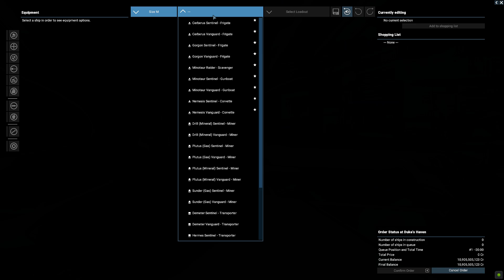X4 Foundations: Testing 8 torpedo Gorgon vs 1 xenon K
Hello everybody,

On this one I test something suggested by a viewer, using a wing of  8 torpedo Gorgon against a xenon K. He suggested this as some way to make the Zeus E work in a fleet, something that I'm not able to achieve, no matter what I try.
I was reluctant, because I know how M ships behave in anti capital role, in short, not good.
Turns out I was right, lost 3 out of 8, that is 27kk losses everytime  I should encounter a xenon K...not cool man, not cool. :D

About me:
I like to share my X4 Foundations experiences, some because they are really amazing, some because they are really anoying.